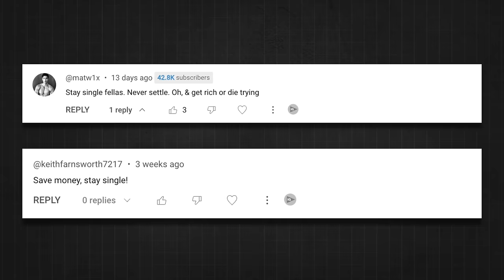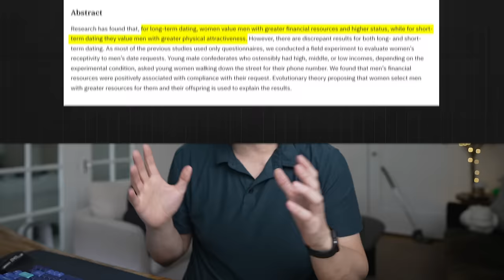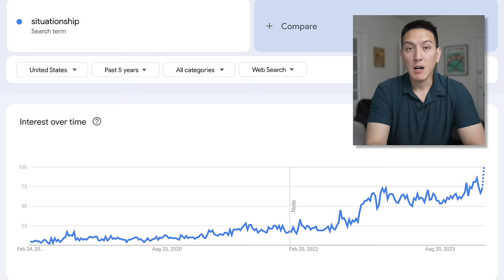Why I'm Single...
I'm addressing why I'm single - and I think there's more than one reason. Many of you have wondered about my relationship status, well, here it is.

Hello 👋 I’m Humphrey, I used to be a financial advisor, worked in gaming/tech, and started my own eCommerce business. I make practical, rational content on investing, personal finance, the news, and much more with a data-backed approach. My goal is to help you with financial literacy and creating wealth.

PS: I am no longer a current Financial Advisor, any investment commentary are my opinions only.

⏱️ Timestamps:
0:00 - Start Here
0:35 - Prioritizing Career
2:54 - Social Media is a Problem
4:05 - Meeting People in 2024
5:15 - Paradox of Choice
7:54 - Societal Norms of Dating
8:40 - Money & Dating
10:37 - Self Reflection